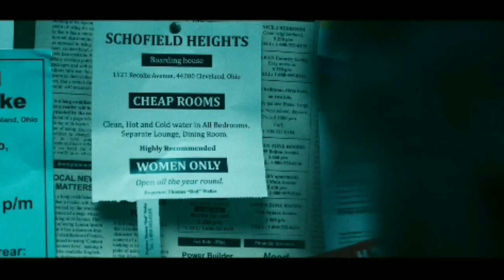No one gets out alive movie explained in hindi |film explained in hindi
Any picture in this video has only been used to communicate a message(understandable) to audience. We don't plan to violate anyone's rights.